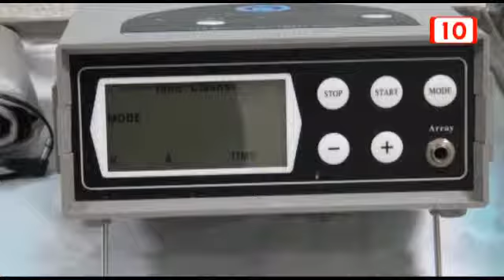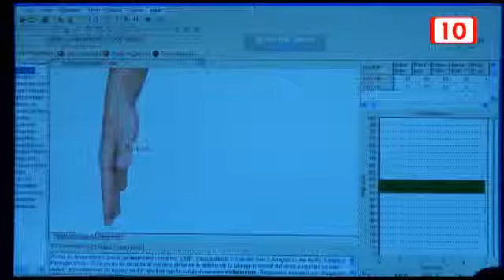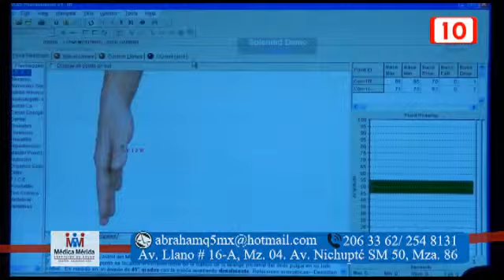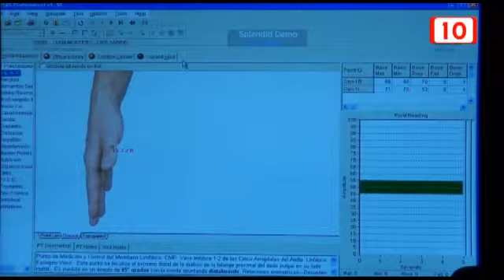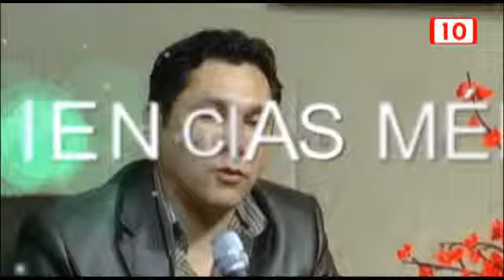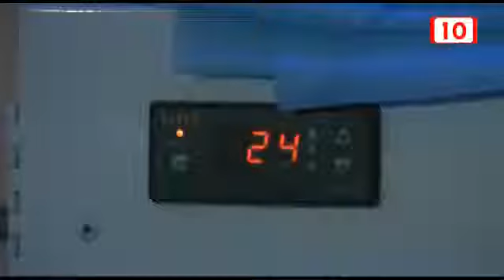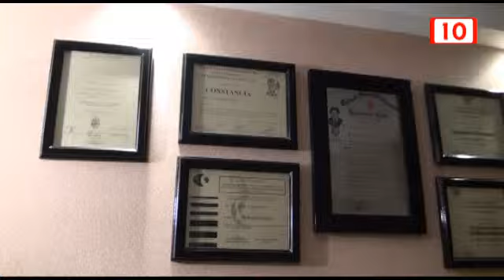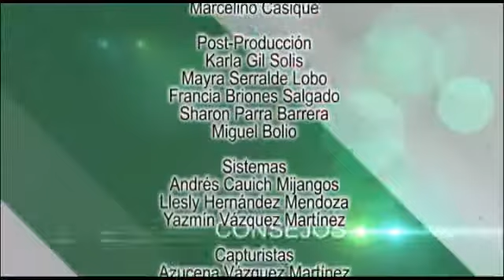Experiencias Médicas:Desintoxicación del Colon, Médica Mérida en Cancún